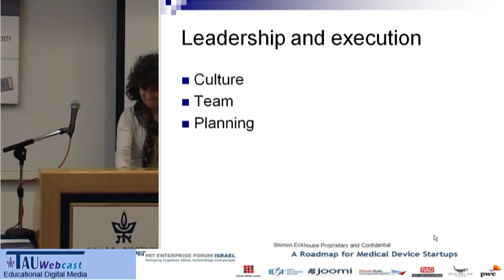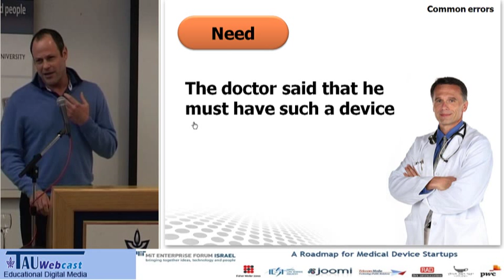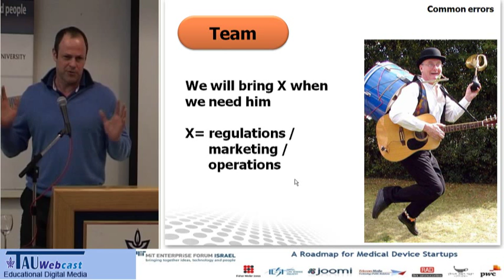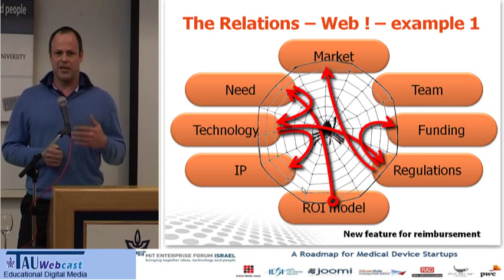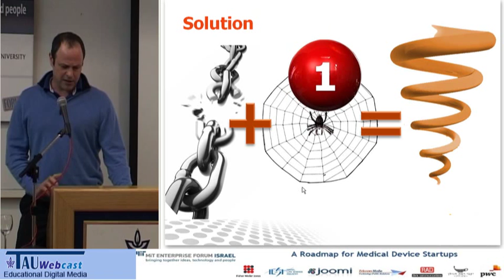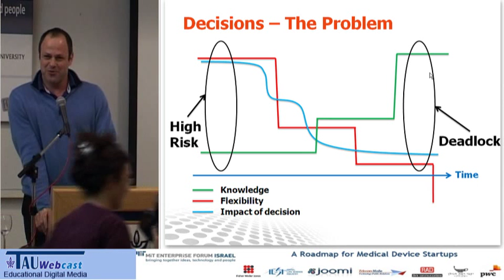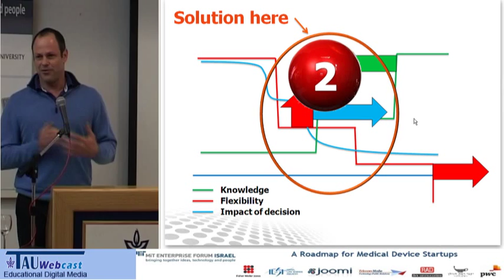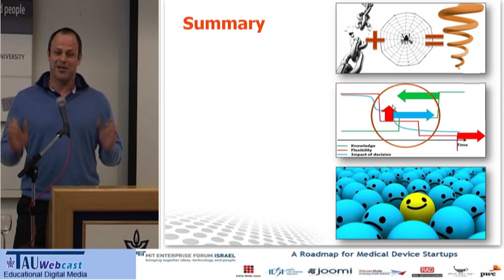שלבי הבנייה של סטארט-אפ מתחום המכשירים הרפואיים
מרצה: גיורא קורנבלאו, Navotek.

יום העיון "מפת דרכים לסטארט-אפ בתחום המכשור הרפואי" נערך במסגרת פורום MIT ליזמות, אוניברסיטת תל אביב.
19.1.11